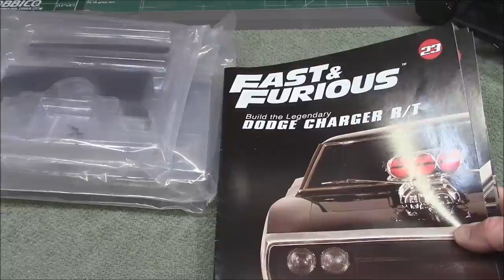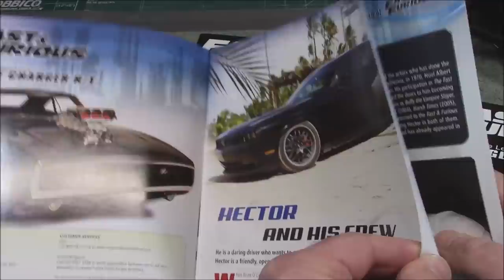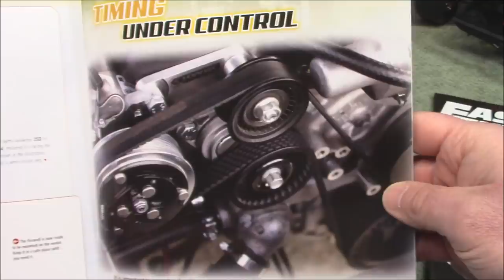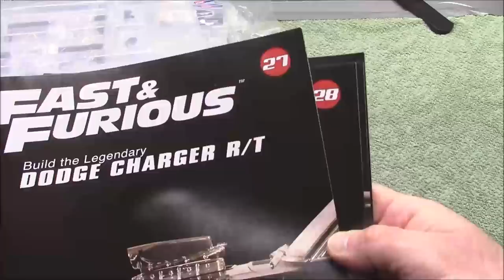Fast & Furious 1970 Dodge Hemi Charger R/T 1/8 Scale Model Step 23 thru 30 Fanhome Radiator Brakes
Code: PROMODODGE

Build an exact scale replica of the legendary Fast & Furious Dodge Charger R/T, a car so powerful that even Dominic Toretto was afraid to drive it. Relive the energy of the Fast & Furious saga and feel like part of the family with this incredible, easy-to-assemble model project. Made from metal and injection-molded plastic, this model has exceptional details and quality!Scale 1:8Hinged windows, Doors, hood and trunk that openIlluminating headlights and sidelightsHemi Motor with thorough detailsFunctioning steering wheel actually turns the wheelsWeight: 18.29 lbLength: 26 inches aproxThe Fast & Furious franchise has captivated movie-going audiences for years with fast cars and death-defying stunts. In addition to the explosive chase sequences and racing that the films offer, the films have produced characters beloved by fans. One of the main characters is Dominic "Dom" Toretto, played by Vin Diesel, who has appeared in 7 of the 9 movies. As these movies are focused on cars, Dom's character isn't complete without his vehicle.When it came to creating a car for Dom, the filmmakers knew that a souped-up 1970 Dodge Charger R/T would be the perfect choice. The history of Dom's Charger covers a great deal of ground. From its origin story and the many times it's been destroyed to behind the scene's modifications that made the car ready for the big screen, Dom's Charger has been through a lot. "The Fast and the Furious," the first film in the franchise, introduced Dom's 1970 Dodge Charger R/T to audiences. In the movie, audiences learn that when Dom was a child, he helped his father build the Charger. With the car's 900 horsepower, Dom's father broke the record for the time it takes to go a 1/4 mile, traveling the distance in only nine seconds. Dom recounts that though his father was a capable driver, he died in a racing accident. The death of Dom's father leaves him afraid of driving the Charger, and he refuses to get behind the wheel throughout the film. To reveal character growth and show off the Charger on the big screen, Dom ends up in a position where he has only one car left to drive — the Charger. After the shooting of a friend, Dom and Brian O'Conner chase after the killers. At the time, there are no other cars for Dom to drive other than the Charger. While facing his fears behind the wheel, Dom sees that he can control the car and use it for good. He catches up to one of the killers, Lance, and knocks him off his motorcycle and down a hill.Once both of the killers have been dealt with, Brian and Dom meet at a red light. Instead of being terrified by the car, Dom now has the confidence to race it. As soon as the light turns green, they start drag racing. After they both narrowly miss an oncoming train, Dom wins the race. The filmmakers built three different Chargers for the first movie, along with a buck.